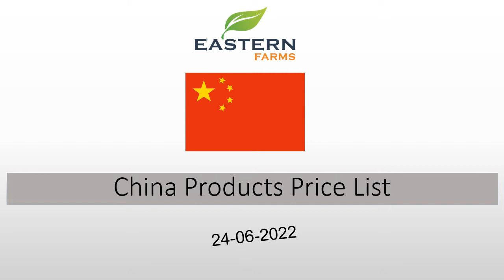CHINA | AL AWEER MARKET DUBAI WHOLESALE PRICE 24-06-2022. FRUITS & VEGETABLES